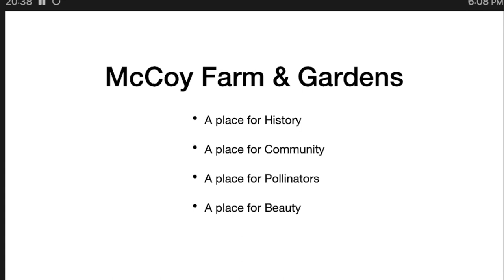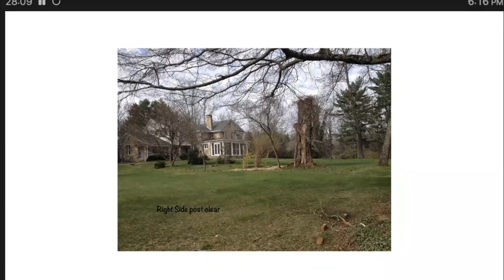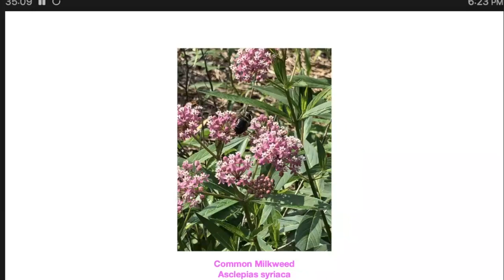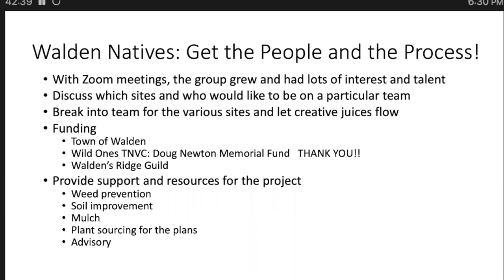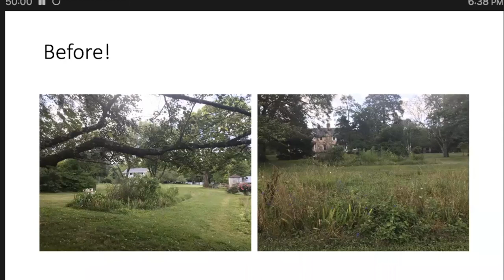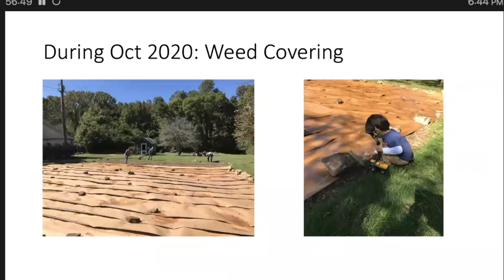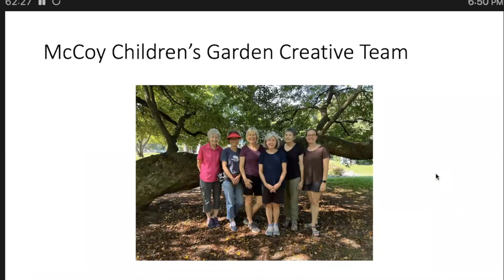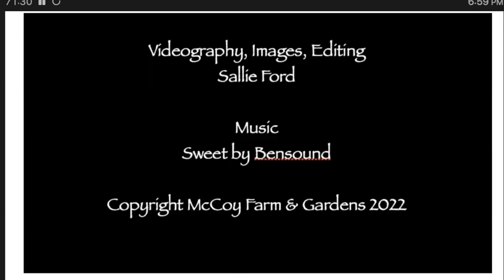McCoy Farm & Gardens, where history, community, gardens and pollinators converge on Waldens Ridge.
Wild Ones Presentation by Sallie Ford at their monthly meeting on 11/14/22. Topic: A Tale of Mountain Gardens on Walden's Ridge.